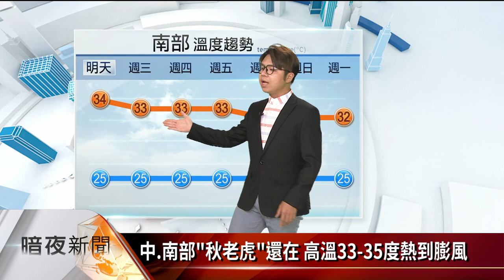暗夜氣象氣象主播胡吰誌(四縣腔)明晚「秋老虎」往南跑 東北季風報到 明入夜後北東降溫有感【客家新聞20221003】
1.天氣概況
太平洋高壓+東風吹拂 明全臺天氣晴朗穩定
週二入夜後東北季風到 北部.東北部降溫有感

2.高溫資訊
大臺北.嘉市高溫橙燈 白天熱翻晚上要變天

3.一週天氣
週三起迎風面陰沉有雨 全臺午後山區雷陣雨

4.區域概況
北.東白天高溫一口氣降5-8度 多雲有雨感受涼
中.南部"秋老虎"還在 高溫33-35度熱到膨風

5.叮嚀提醒
明悶熱少雨 留意紫外線

氣象主播：胡吰誌(四縣腔)